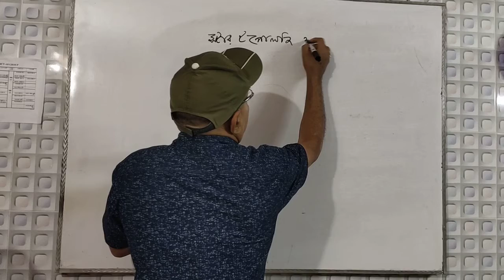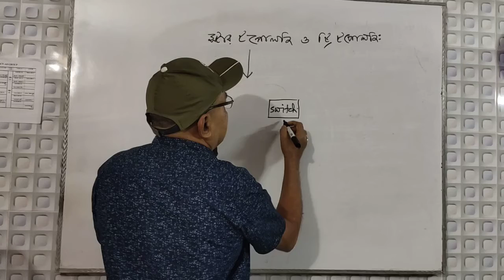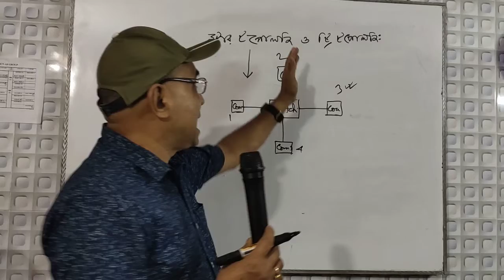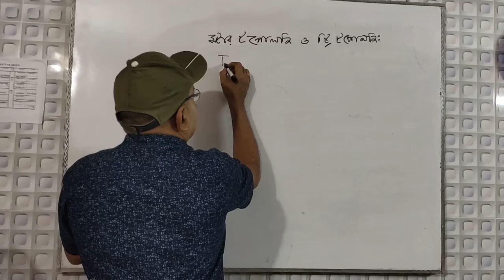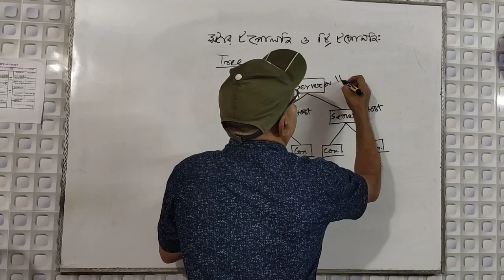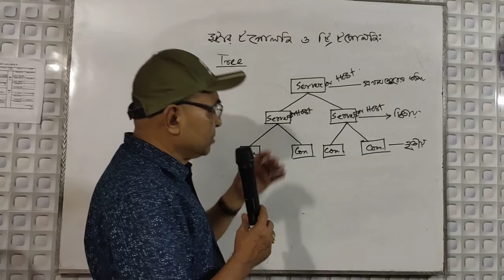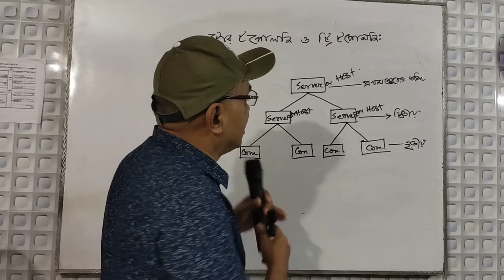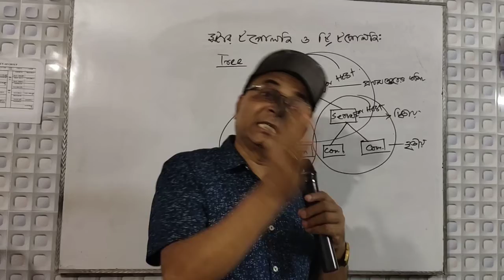25-HSC ICT: স্টার ও ট্রি টপোলজির -২য় অধ্যায়-কমিউনিকেশন সিস্টেম ও নেটওয়ার্কিং, Communication System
অধ্যায়ের নাম : কমিউনিকেশন সিস্টেম ও নেটওয়ার্কিং(২য় অধ্যায়), Communication system and Networking ‍(2nd Chapter)
স্টার ও ট্রি টপোলজি নিয়ে আলোচনা
Class:HSC

Lectured By : Birendra Nath Roy

সকলকে অগ্রিম ধন্যবাদ ৷ ভিডিওটি ভাল লাগলে অবশ্যই চ্যানেলটি লাইক এবং সাবসক্রাইব করুন৷কোন প্রশ্ন থাকলে কমেন্ট বক্সে কমেন্ট করে জানাবেন ।